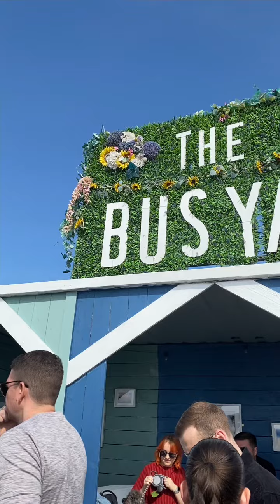the bus yard Praia de Crosby shorts#